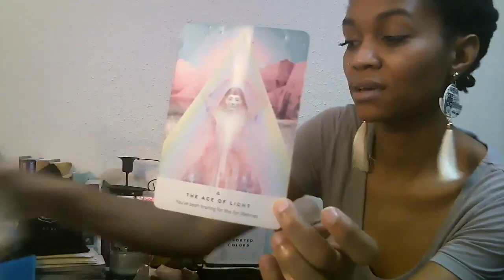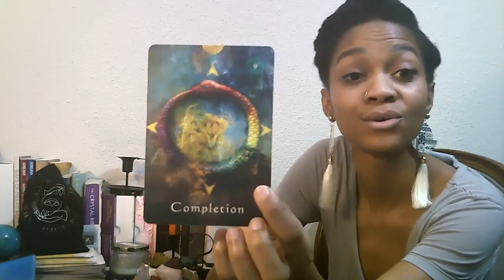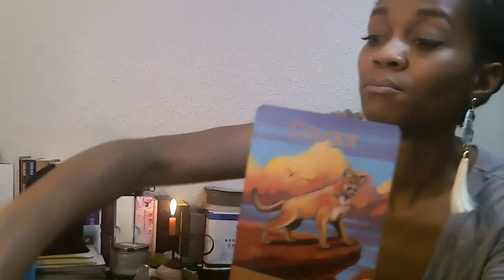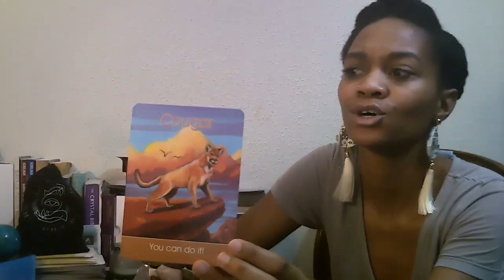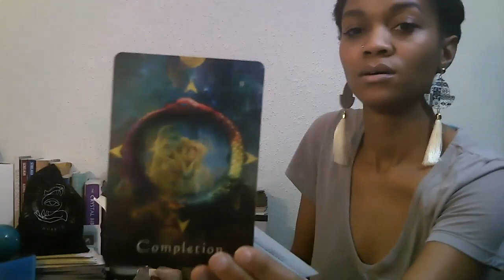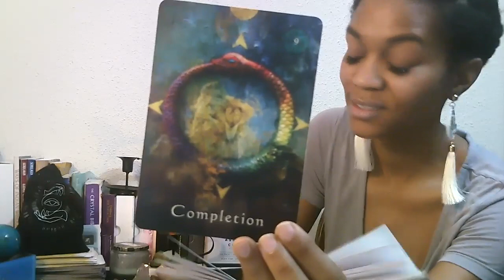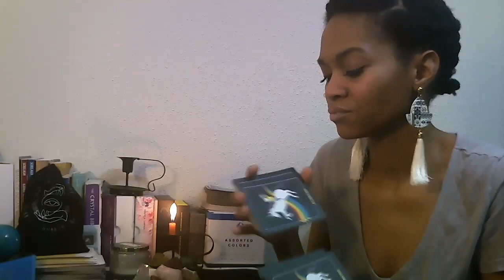Daily Vibe - Mercurial Wednesdays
Hi my loves! Happy Mercurial Wednesday you guys! Lets check in with whats going down for us today.